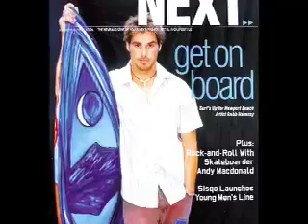Havassy Indo Surf and Art Exhibition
Robb Havassy's latest Indo surf adventure and Summer Evolution Art Show at Hurley headquarters this summer 2006, plus Havassy's art and friends